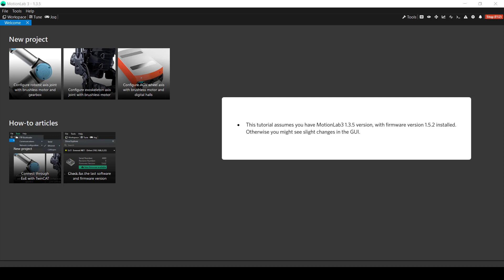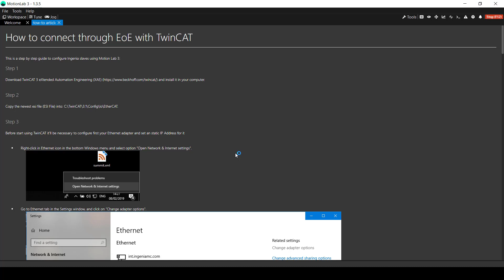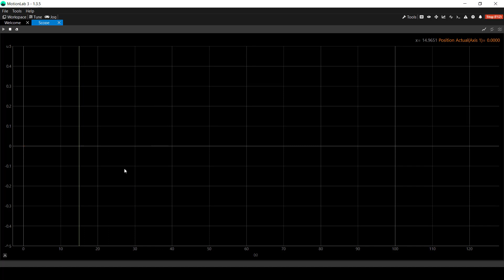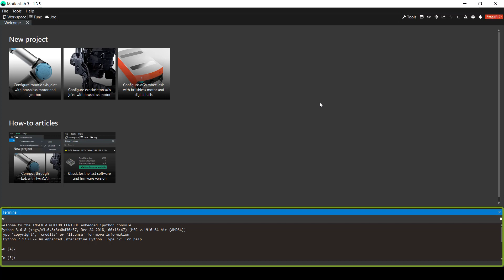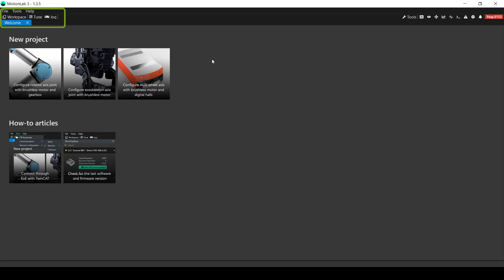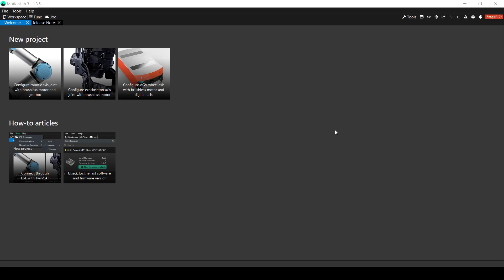MotionLab3 Overview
This video is an overview of the MotionLab3 graphical user interface.  Discussion topics include: software tools and features, how they are used, and where to find them.